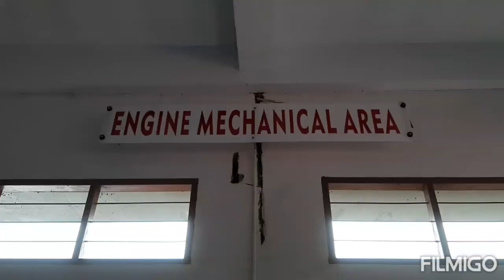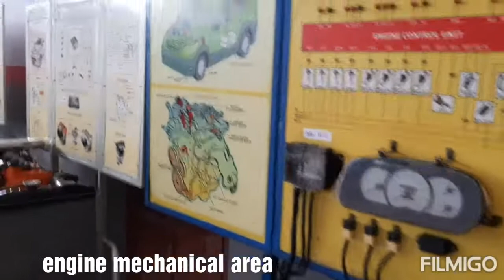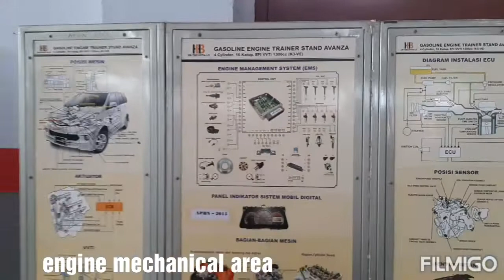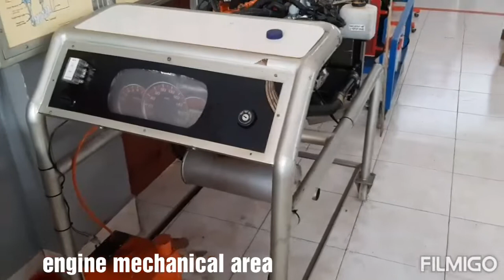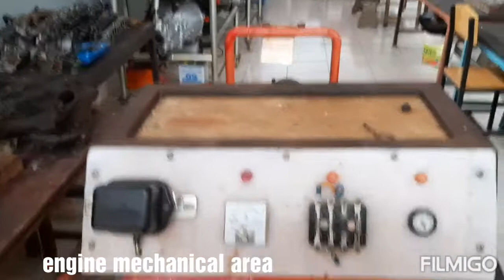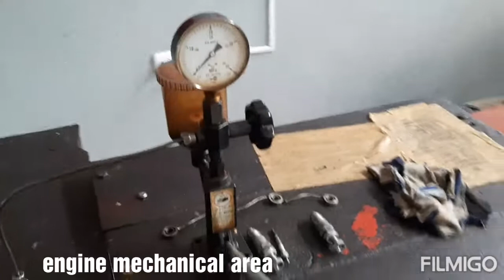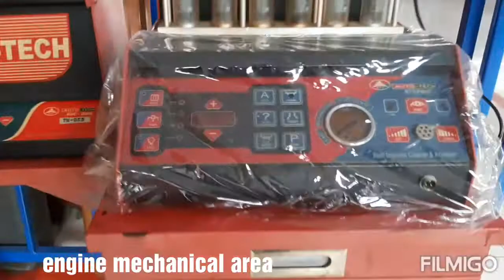Alat Bengkel TKR SMK Kr Harapan Toraja Utara ( Part 1 )